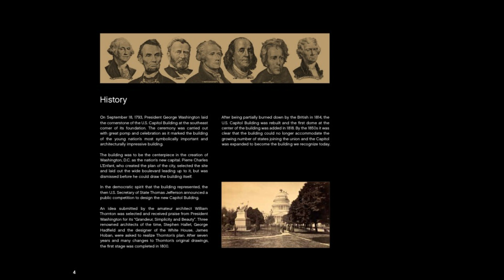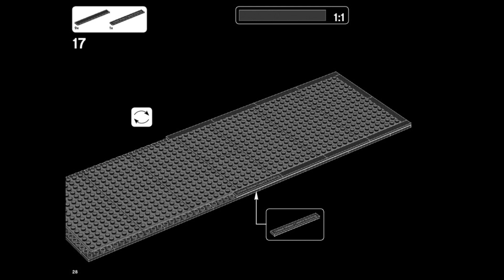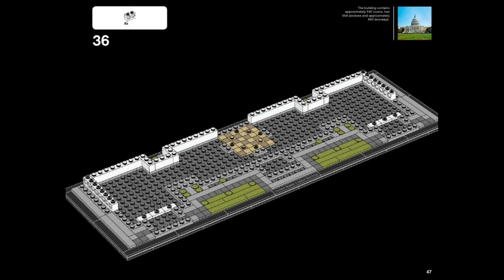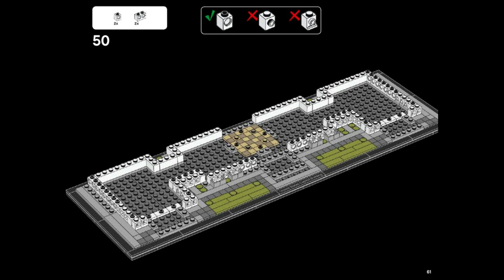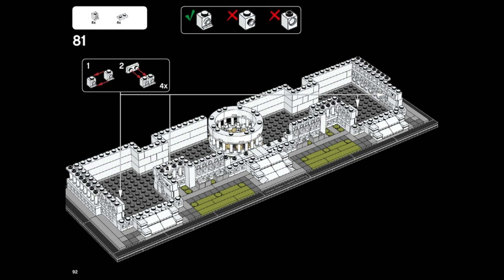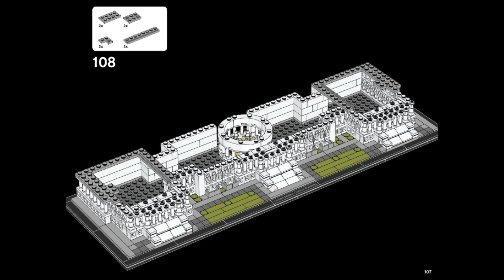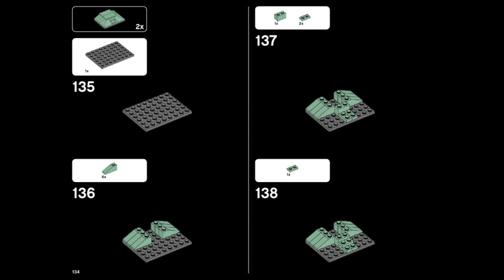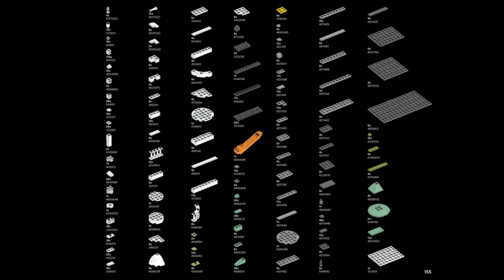21030 Instrucciones para LEGO Edificio del Capitolio de los Estados Unidos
21030 Instrucciones para LEGO Edificio del Capitolio de los Estados Unidos